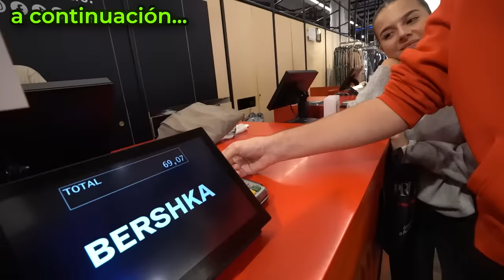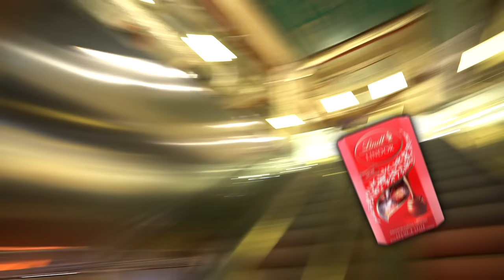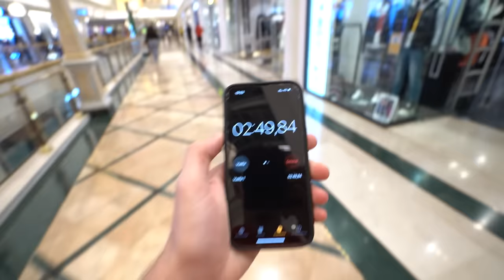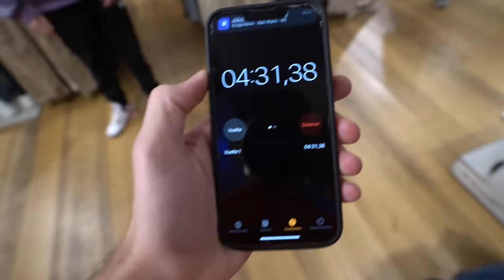Comprando Todo Lo Que Quiera Lucia Correa Por 24 Horas!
Gracias a Lucia, Krufy y Guillem 👐